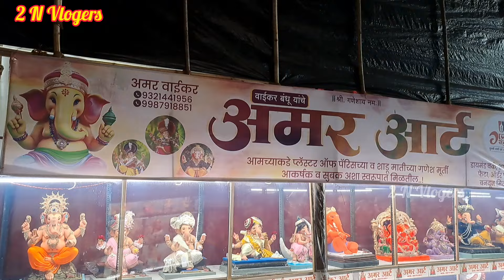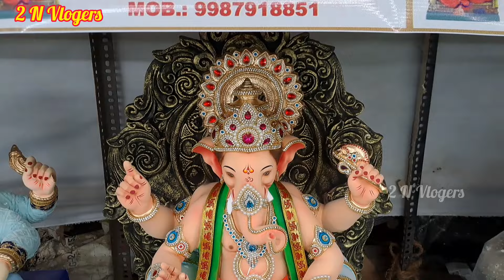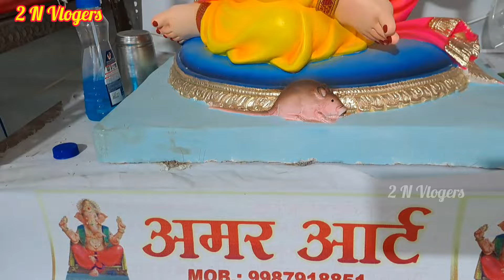Amar Art 2024 | Gansankul ganpati workshop 2024| ✨️ Traditional & Unique Ganpati Bappa Design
Amar Art 2024 | Gansankul ganpati workshop 2024| Traditional & Unique Ganpati Bappa Design | mumbai biggest ganpati workshop 2024 @2NVlogers

Gansankul ganpati workshop lower parel
Amar Art
 Address: gansankul, opp one avighana
 Behind bhart mata talkies, lalbaug mumbai
(5 min waking from Lowe parel station & curry road station )

वीडियो देखने के लिए धन्यवाद 🙏🏻🙏🏻वीडियो पसंद आए तो अपने 2 N Vlogers  channel को like, subscribe और share करना ना भूलें ताकि हम इसी तरह के जानकारी पूर्ण वीडियो आपके लिए बनाते  रहे
धन्यवाद 🙏🏻🙏🏻

Amar Art 2024
Gansankul Amar Art 2024
Sarthak Arts 2024
gansankul Sarthak Arts 2024
2 N Vlogers
ganpati workshop
गणसंकुल गणेश चित्रशाळा
Ganpati workshop mumbai 2024
ParelGanpati workshop 2024
Ganesh utsav 2024
Gansankul ganpati workshop 2024
Eco Friendly ganpati bappa
Best ganpati murti 2024
Pop ganpati murti
Ganpati making workshop mumbai
Paper ganpati bappa murti
Lalbaug parel ganpati workshop
Ganpati karkhana 2024
मुंबई गणपती कारखाना 202
गणसंकुल गणेश चित्रशाळा परेल
गणपति कलाकेंद्र 2024
Parel Ganpati Workshop
Gansankul ganesh chitrashala
Khatu workshop
Vijay khatu ganpati workshop

Amar art gansankul, parel ganpati workshop 2024,parel workshop 2024, gansankul ganpati workshop 2024,ganpati workshop 2024,bappa karyashala,ganesh utsav 2024, ganpati festival 2024,hand made ganesh murti 2024, shadu matiche ganpati 2024, ganpati bappa new model 2024, ganpati workshop in mumbai,  ganpati karkhana in mumbai, ganpati pagadi making, ganpati feta, famous shop for home ganpati murti, how to decorate ganesh murti,pop ganesh murti, eco Friendly ganpati murti

Ganpati bappa jewellery, stone wort for ganpati bappa, ganpati bappa jewellery collection 2024, hand made jewellery for ganpati, ganpati jewellery collection 2024, ganesh chaturti date 2024, eco Friendly ganpati making 2024, ganpati making workshop 2024, ganesh utsav 2024, ganesh idol making 2024, gansankul ganpati workshop 2024 in mumbai, mumbai ganpati jewellery market, mumbai wholesale ganpati decoration market